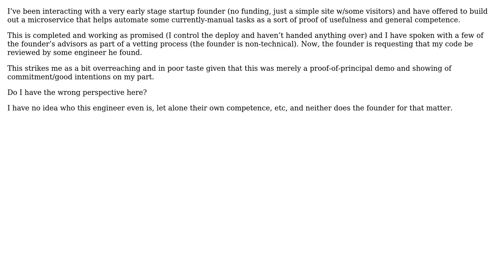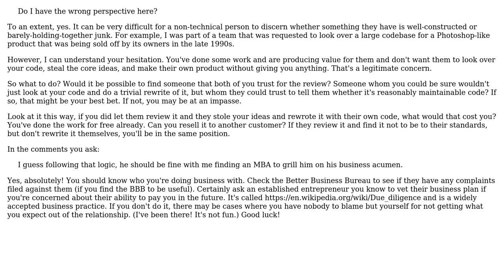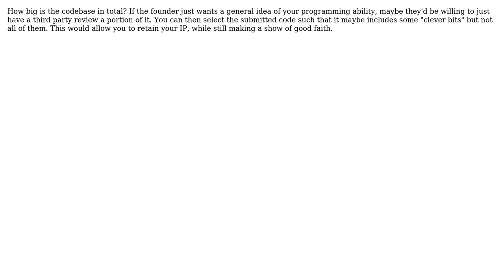Software Engineering: Code review reasonable for on-spec project? (3 Solutions!!)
Software Engineering: Code review reasonable for on-spec project?

With thanks & praise to God, and with thanks to the many people who have made this project possible! | Content (except music & images) licensed under CC BY-SA | Music | Images & others | With thanks to user user1118321 user Robbie Dee user Pete user AdjunctProfessorFalcon and the Stack Exchange Network Trademarks are property of their respective owners. You are responsible for your own actions.